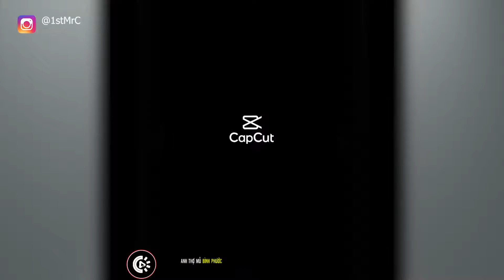Tik Tok Việt Nam ✔️ Những Khoảnh Khắc Thú Vị Tik ToK Video Triệu View #507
tik tok hài,khoảnh khắc hài hước,tiktok, tiktokvn, tiktok viet nam, tiktok thu gian, giay phut thu gian,tik tok vn,xem tik tok,nhac tik tok hay 2021,tik tok anh tho mu binh nuoc,tik tok anh tho mu binh phuoc viet nam,những khoảnh khắc triệu view,nhạc tik tok,tik tok trieu view,trao luu moi nhat 2021,tik tok hot,tik tok mới nhất 2021,anh thợ mũ bình phước tik tok những khoảnh khắc thú vị,

0:00 Tất cả bài hát có thể mình sẽ cập nhật theo video nhé

nếu video này chưa cập nhật bài hát bạn có thể ib để hỏi
hoặc tham gia group fb để đăng bài
group fb :